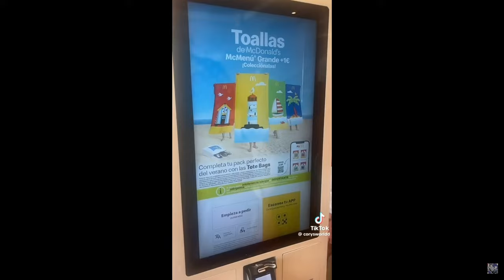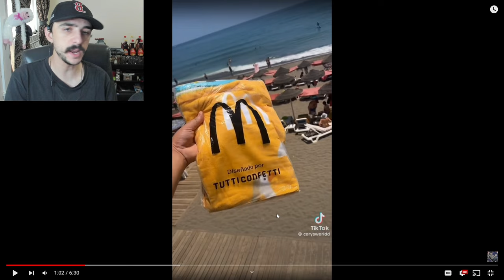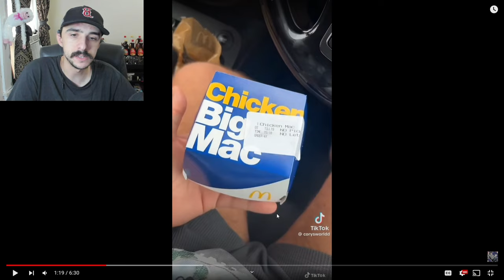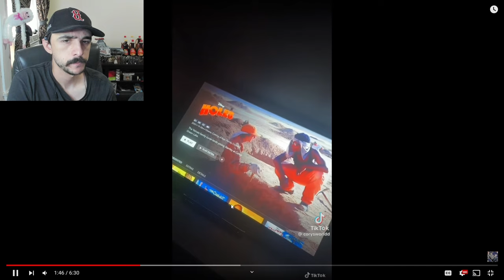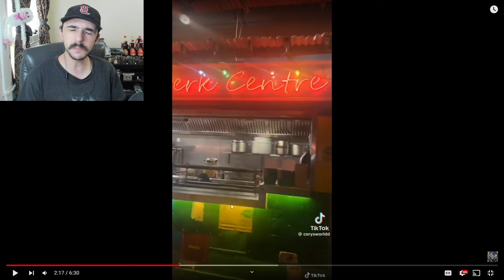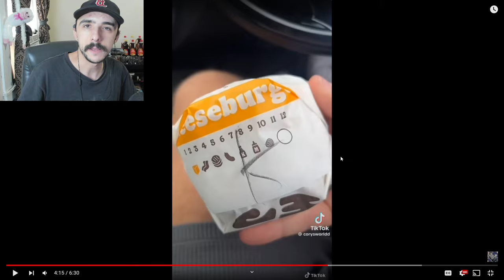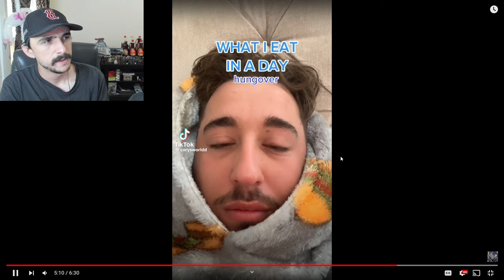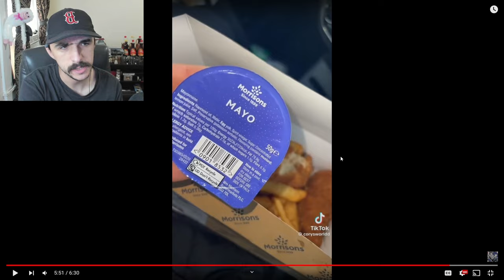Corys World Eats McDonald's Every Single Day! | What I Eat In A Day As A Fat Person Part 96